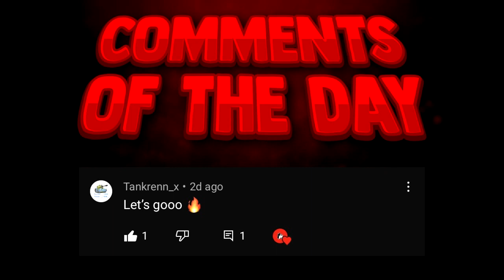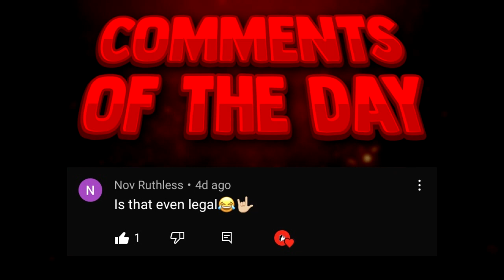Top 7 Cool Vanguard Trickshots in Season 1 (Best Trickshot Montage/Compilation 2021) *NEW*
This video shows 7 cool trickshots hit in cod vanguard season 1 2021 new.

This is Episode 20 of our Cod Vanguard Trickshot Moments/Series

HOW TO SUBMIT:
1) Go to this google form Upload your clip and tell us how to credit you.
3) Make sure to tell us we have full permission to use your clip in our videos.